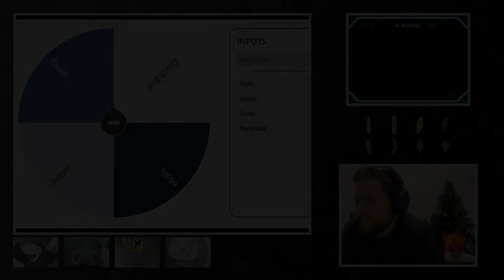'DANCING WITH DEATH' | Pokémon Black ReaperLocke | Ep 6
As the gang arrive in Castelia City, Stan decides to take on an a risky optional challenge. Team Plasma rear their ugly head once again, and our former ally Burgh stands between us and our third gym badge.

| REAPERLOCKE RULES |

1. I can only catch the first pokémon I encounter on each route.
2. All pokémon must be nicknamed
3. If a pokémon faints in battle, it is considered 'dead', and cannot be used again in battle
4. If I lose one battle, it is game over.
5. REAPER RULE - After each gym battle, a member of my team will be selected at random and treated as 'dead'.